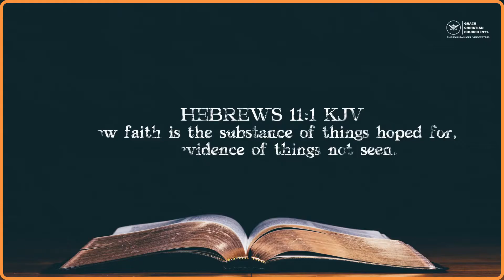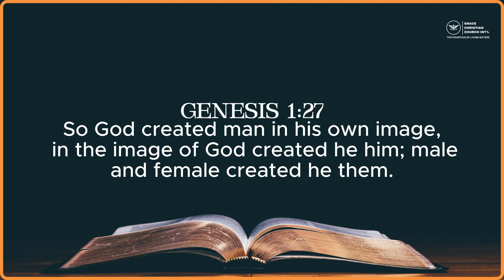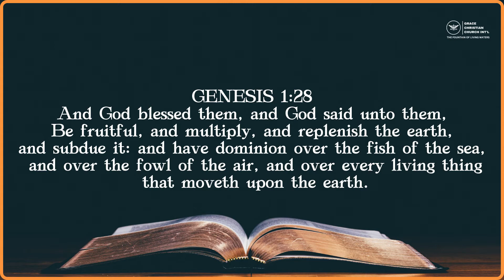BECOME A PERSON OF FAITH | DIVINE PATH EP25| PROPHET TATIRO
BECOME A PERSON OF FAITH
KEY TEXT HEBREWS 11:1 & GENESIS 1:26-28

Thank you for Joining us today. Be blessed on this day this morning.

FOR SUPPORT
TILL NUMBER: 9170405
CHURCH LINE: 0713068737